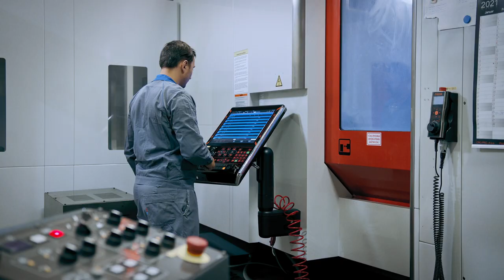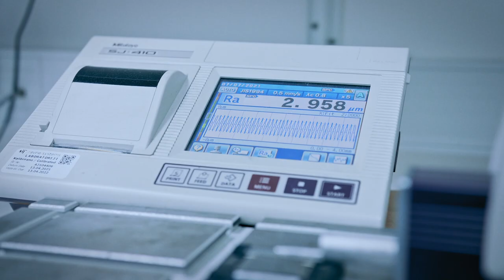Predstavitveni video SIJ Ravne Systems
Družba SIJ Ravne Systems d.o.o. se ponaša s strokovnim znanjem inženiringa, raziskav in razvoja ter proizvodnje s področij:

• industrijskih nožev in neposredno povezanih nadomestnih delov za različne industrije, kot so kovinska, lesnopredelovalna, papirna, gumarska industrija in industrija recikliranja,
• kovanih valjev za hladno valjanje ogljičnega, nerjavnega in silicijevega jekla, aluminijaste in bakrene pločevine in folije, srajčk in jeder za kontinuirano litje,
• komponent in rezervnih delov za različne industrije, kot so jeklarne, valjarne in kovačnice, polizdelki, končni izdelki in oprema v skladu z dokumentacijo stranke.

Storitve, ki jih nudi SIJ Ravne Systems so:
• prenova, nadgradnja in vzdrževanje,
• kalibracija merilnih instrumentov in izvajanje neporušnih preiskav.